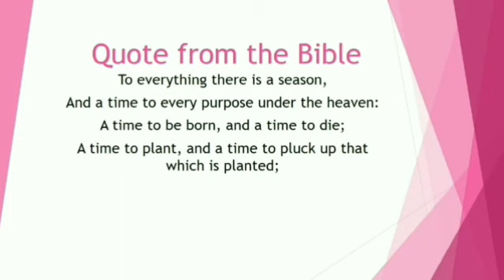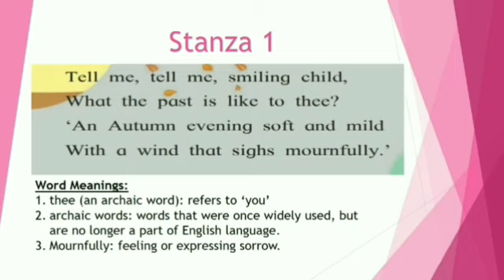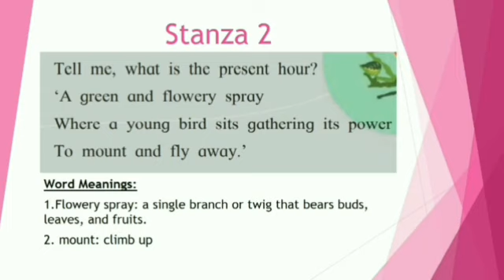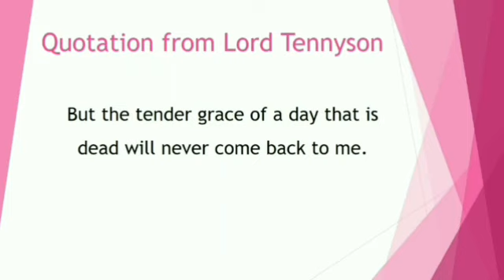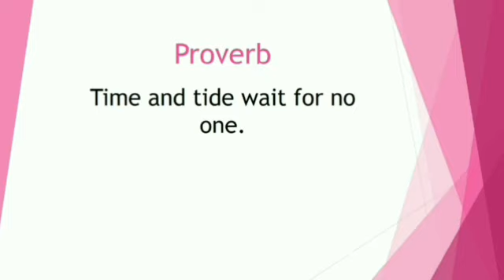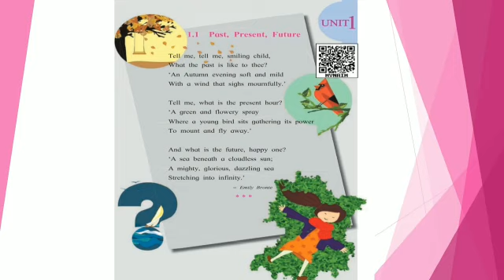Std 7th English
Ch. 1.1 Past,Present,Future.